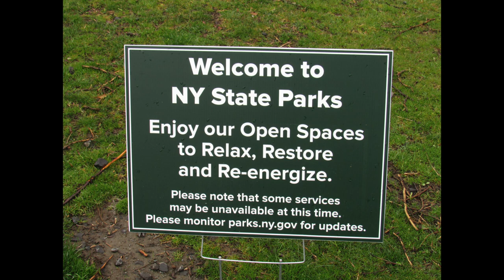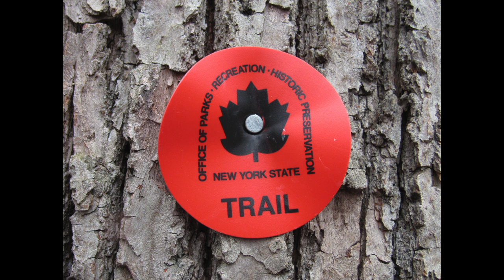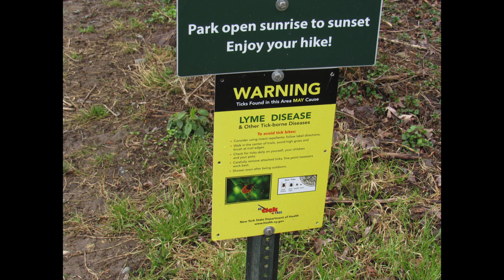Tour of Peebles Island State Park: Cohoes, NY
If you are stuck at home, here is a virtual tour of nature in Peebles Island State Park. Sometimes life is not all about staying in your studio trying to create. Get in touch with the Author of life and the source of creativity. It is by far is the best way to refresh and rejuvenate your being so you are ready to tackle your next project. Going into natural location such as Peebles Island creates creativity by resetting your soul with the truth that we are both the mountain and the dust.